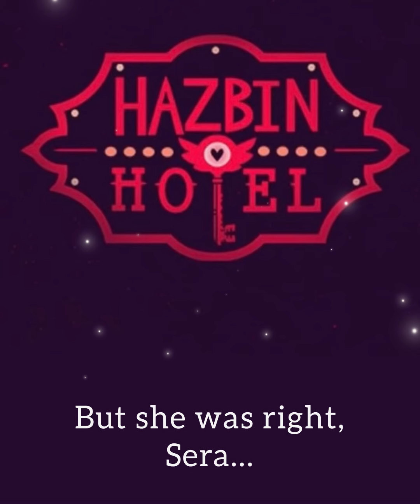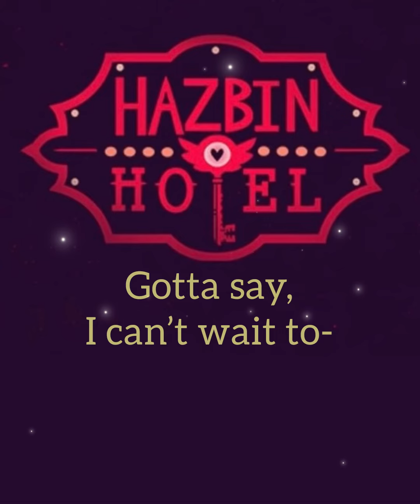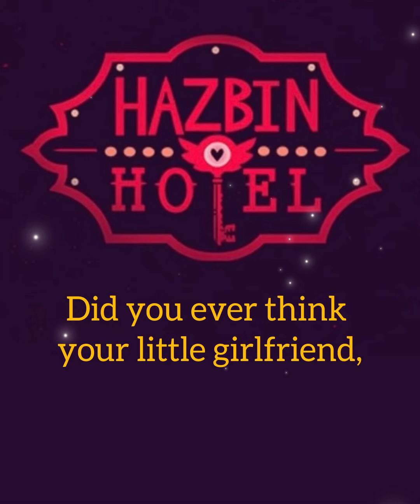You Didn’t Know (Hazbin Hotel) Lyrics